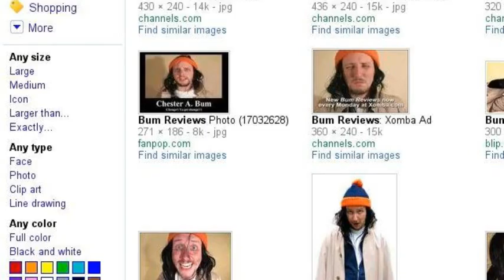internet nerds 2.0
we still have alot of nerds to search about, so all of this is coming from channel awesome, and we all will stop the media from giving us crappy material.